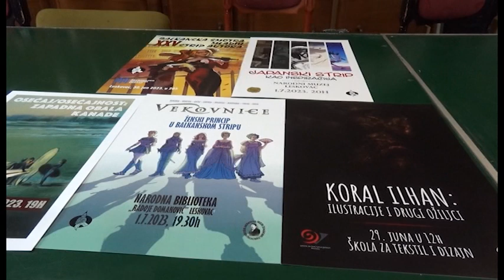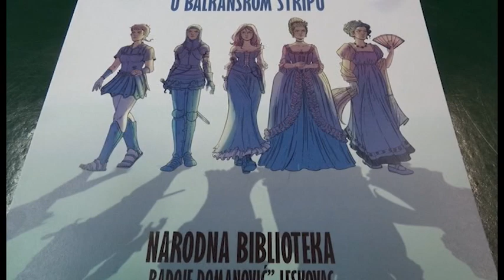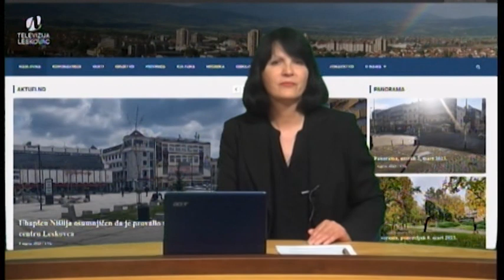Panorama 29.6.2023. | TV Leskovac